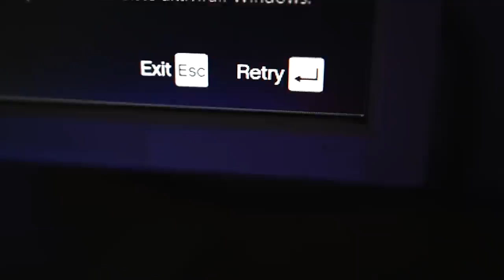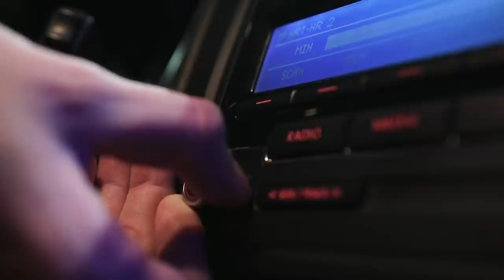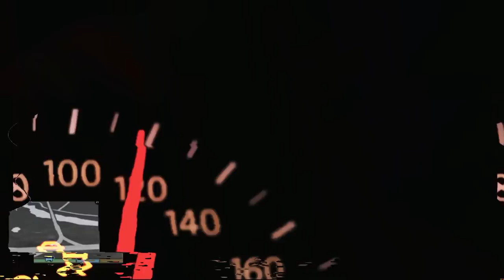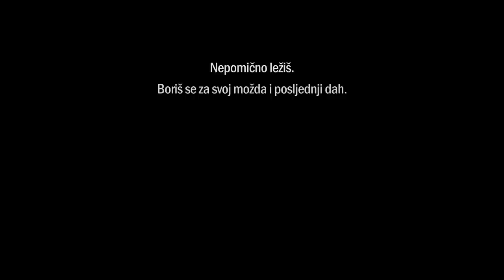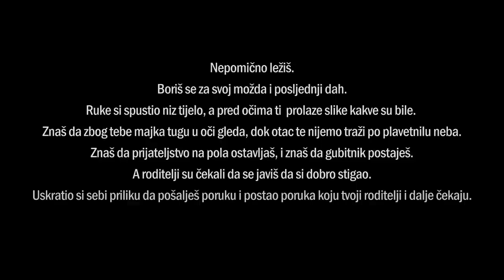Život nije igra // Life is not a game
Kratki igrani film u režiji, produkciji i izvedbi učenika I srednje škole u Cazin okupljenih u Udruženje za bezbjednost saobraćaja - " Every life counts " ima za cilj promovisati odgovorno ponašanje u saobraćaju. Poruka ovih mladih ljudi je da život nije video igra, te da svaka greška za volanom može biti kobna.

A short feature film directed, produced and performed by students which operates at high school in Cazin called JU "I SREDNJA ŠKOLA" Cazin gathered in the Association for Traffic Safety - "Every life counts" aims to promote responsible behavior in traffic. The message of these young people is that life is not a video game, and that every mistake behind the wheel can be fatal.

Uloge/ Roles:  Kovačević Veldin, Durić Amra, Ćehić Almedina i Čataković Dženis
Mentor projekta: Aladin Žunić
Tekst na kraju videa napisala: Duraković Irma

Zahvaljujemo se svima koji su na bilo kakav način doprinijeli našem projektu.
We thank everyone who contributed in any way to our project.